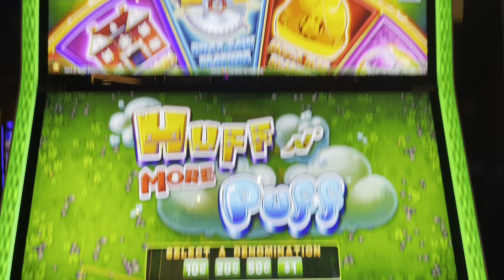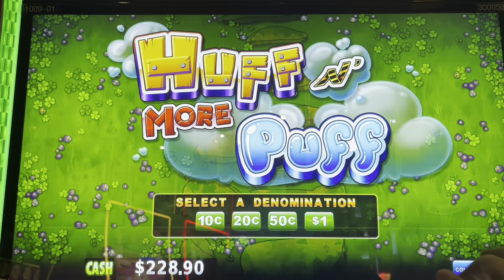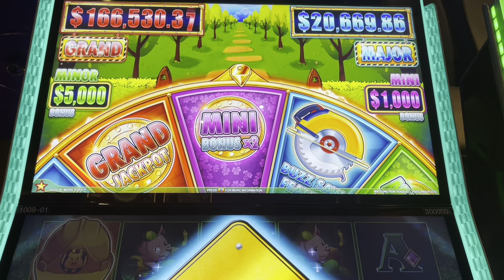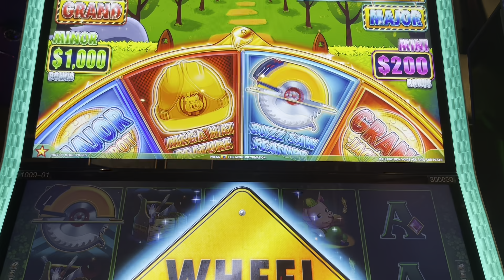🤑 OMG! GOT THE MANSIONS!!! MASSIVE JACKPOT HAND PAY ON HUFF N MORE PUFF